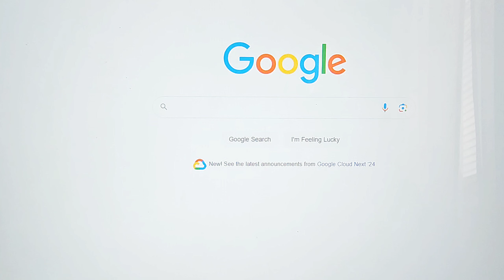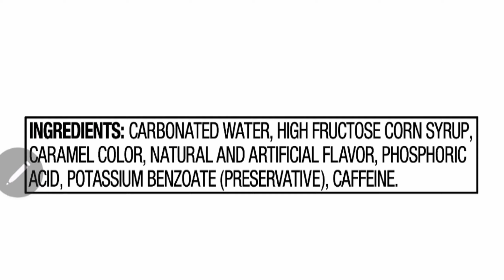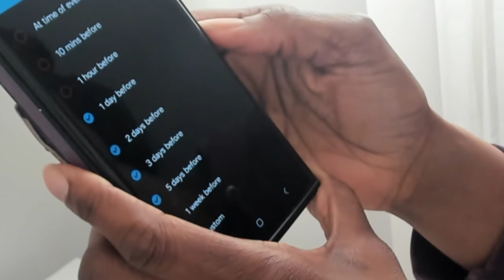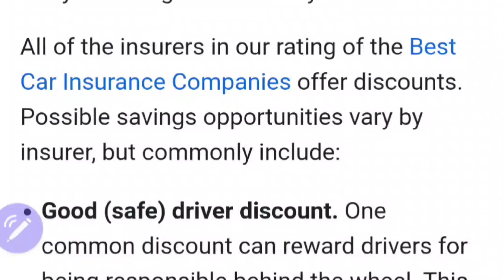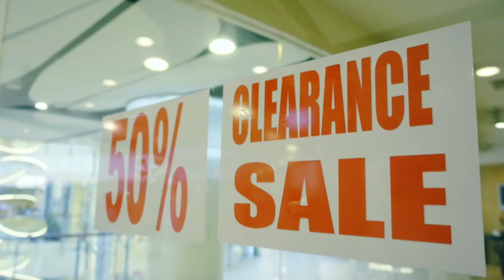10 Frugal Living Habits to Save You Money Every Day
Looking to save money every day? In this video, we'll share 10 frugal habits to help you live a more budget-friendly lifestyle. Start saving today!

Access my FREE Resource Library to download budget sheets, meal planners, expense trackers and more